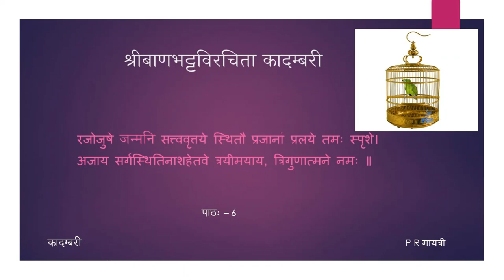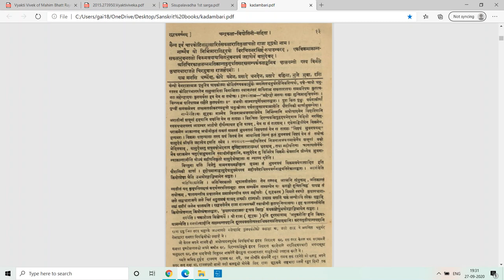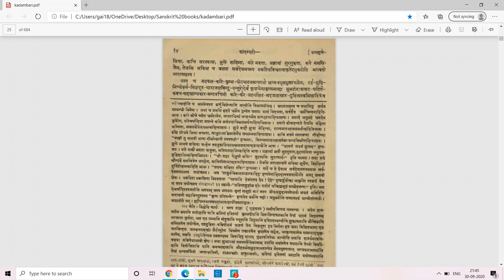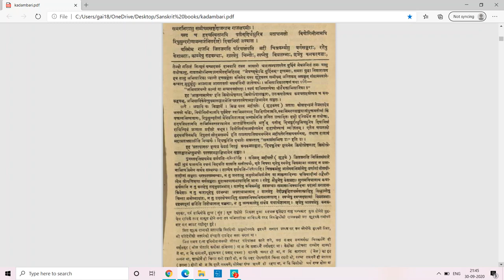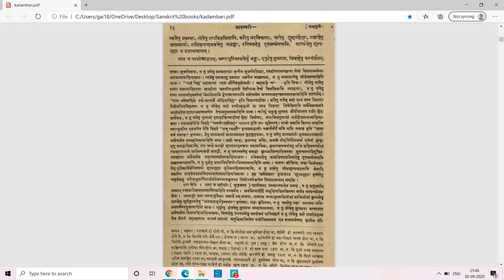कादम्बरी (पूर्वभागः) - कथामुखम् - पाठः ०६ (Tamil Lecture)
पाठः ०६ — शूद्रकवर्णनम्